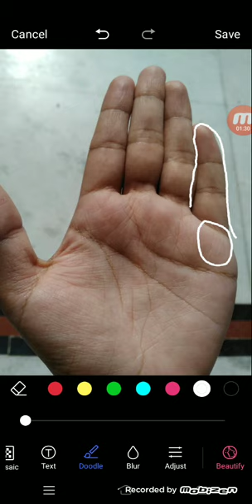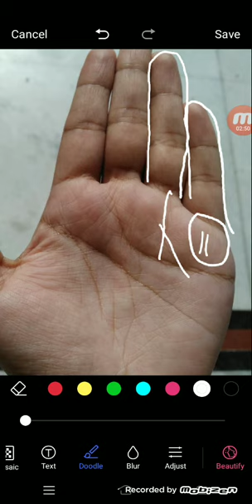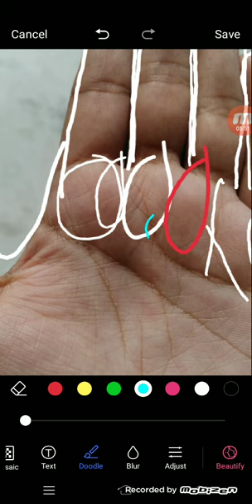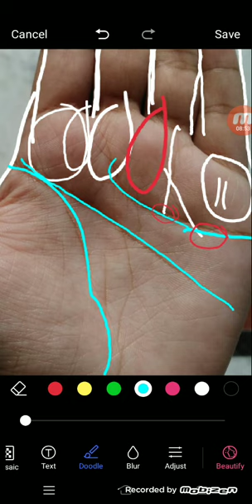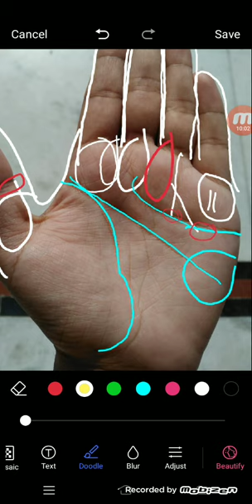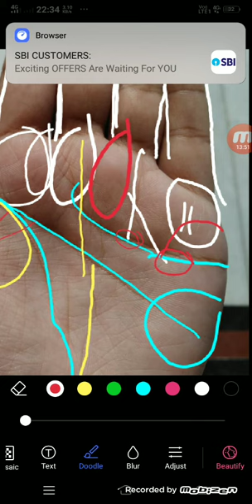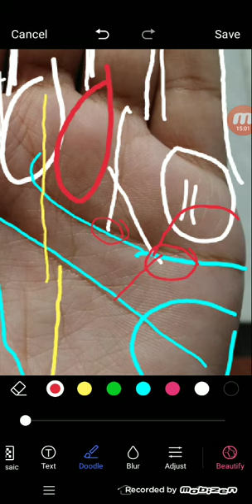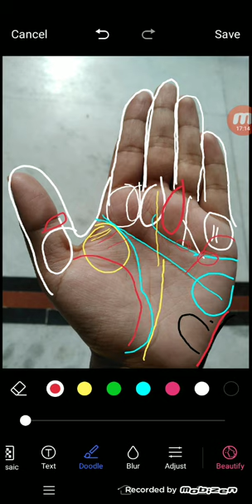मेरी दूसरी शादी कब होगी |When will i get married hand Reading Palmistry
palmistry lines
palmistry reading
indian palmistry
palmistry money line
palmistry basics

palmistry online
learn palmistry
palmistry app
palmistry children
cheiro palmistry
palmistry money triangle
hand palmistry
head line in palmistry
palmistry books